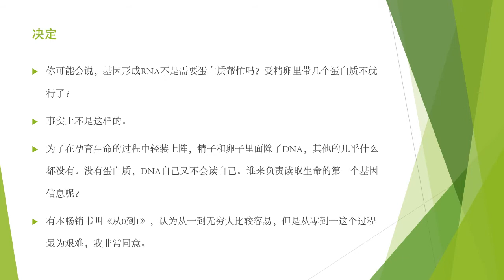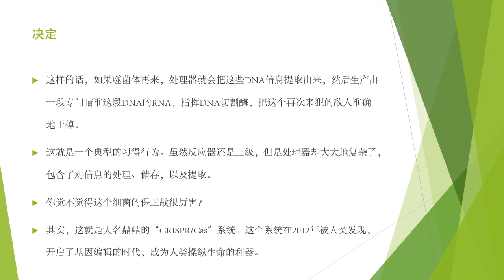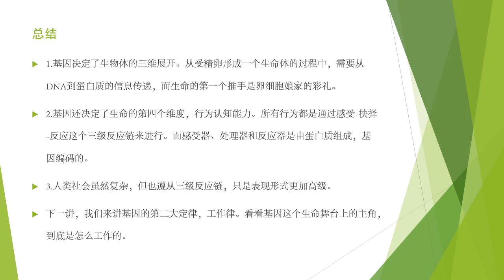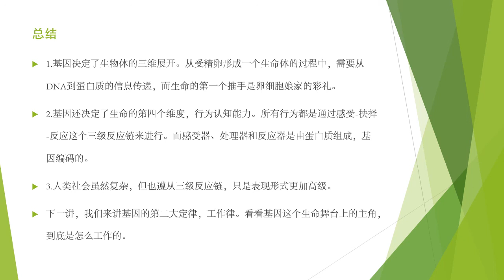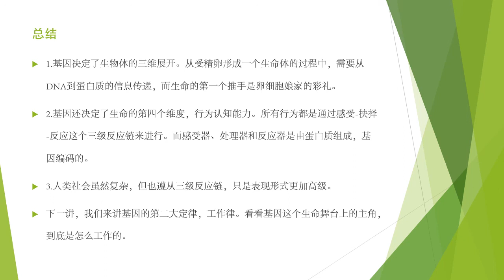【科技】 决定律：决定生命展开的四个维度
人们通常把长、宽、高、时间称为“四维空间”。 也有人把高度、深度、宽度、温度看成是人生的四个方向，认为高度和深度外显，表现为权力和智慧；宽度和温度内化，表现为角色的丰富和生命的热情。